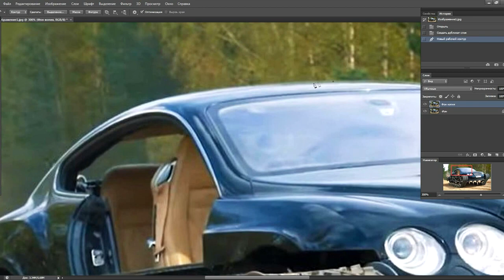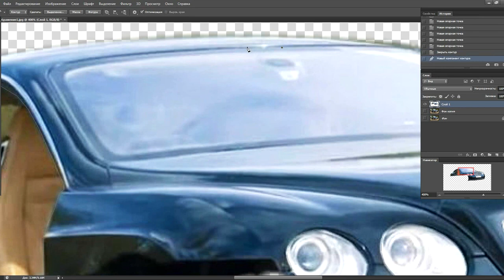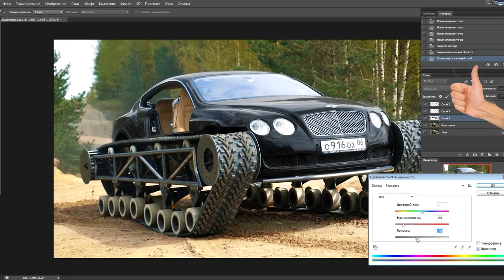Перекрашиваем Bentley Ultratank Академика